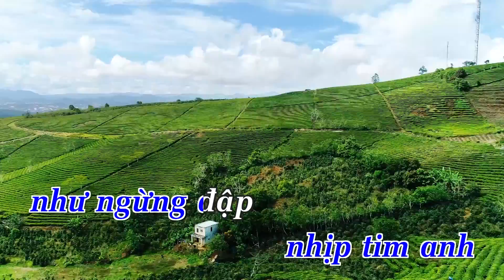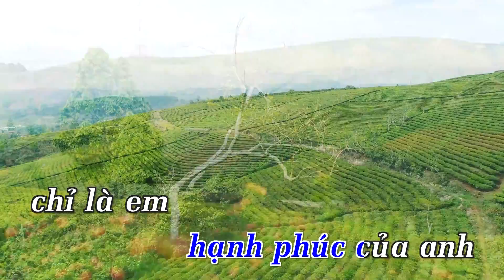KARAOKE | Vẽ Lại Phút Giây Anh Gặp Em - Nhất Trung | Nhạc Trẻ Karaoke Không Lời